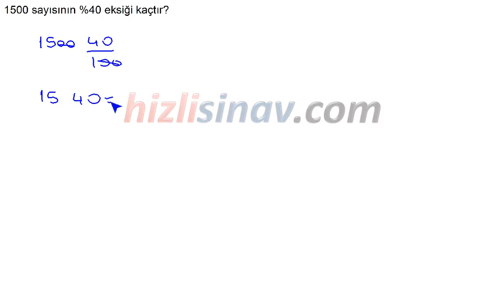HızlıSınav Soru Çözüm Videosu (Soru Kodu:38773)